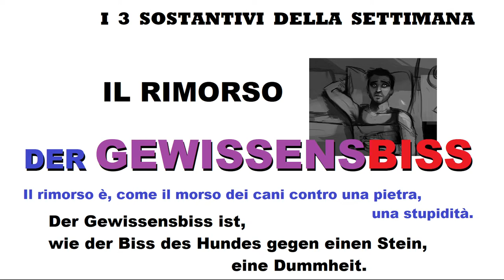tedescofacile TEDESCO FACILE #169 - 3 NOMI ASTRATTI - SINCERITA' - RIMORSO - PECCATO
I 3 nomi astratti della settimana:

la sincerità = die Aufrichtigkeit
il rimorso = der Gewissensbiss
il peccato = die Sünde